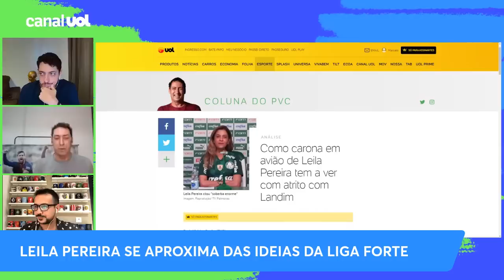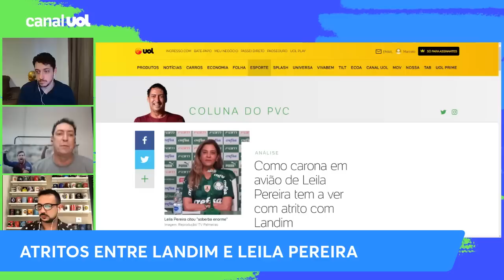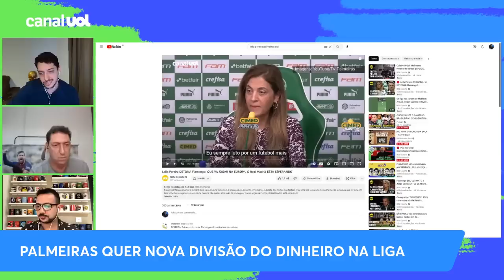Como começou atrito entre LEILA PEREIRA e RODOLFO LANDIM e quais as consequências na Libra